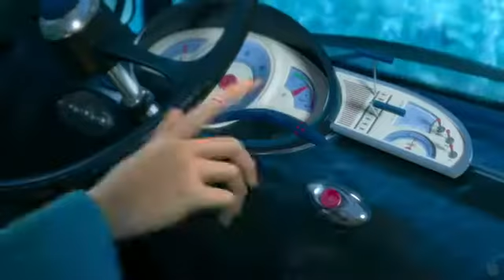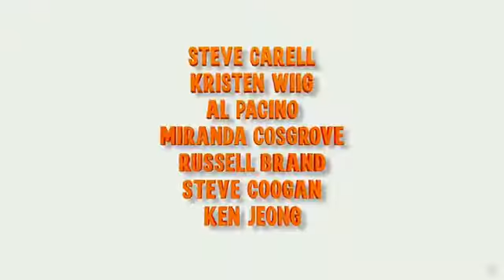Despicable Me 2 Official Trailer HD